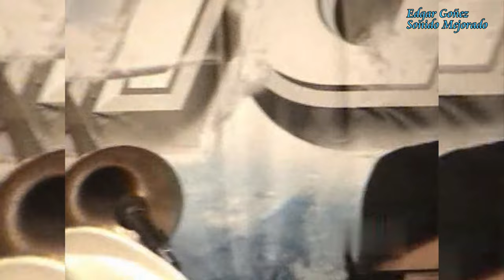El poeta Lloró - Camilo Azuquita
El Portal, Dorado, Puerto Rico, 3 de Agosto Del 2007